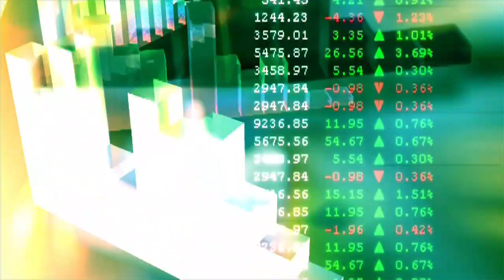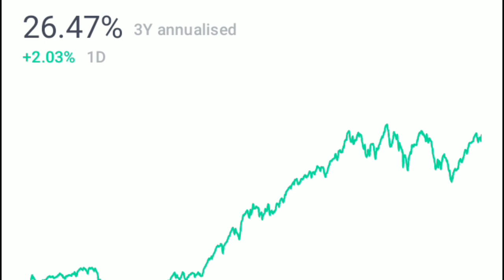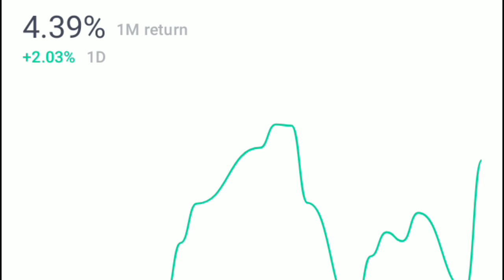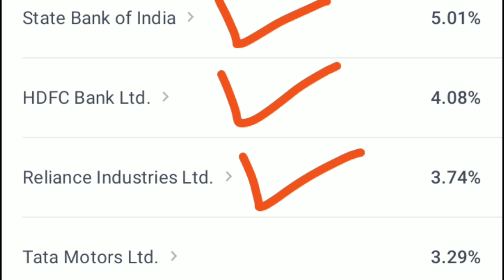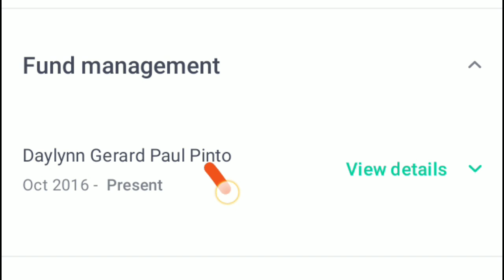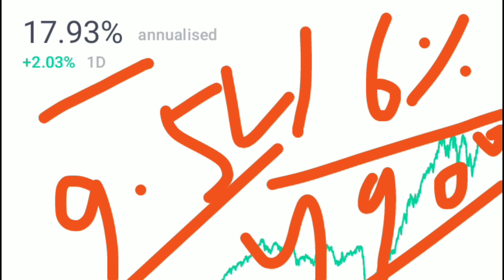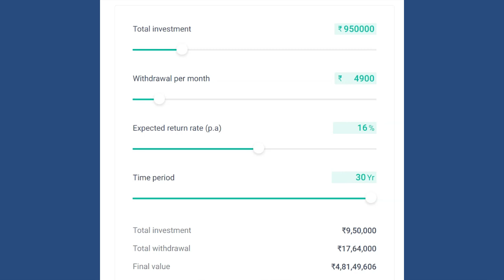₹4,900/- FIX मंथली इनकम 🔴 Maturity पर पाएं ₹4,81,49,606/- 🔴 BEST SWP SCHEME 2022